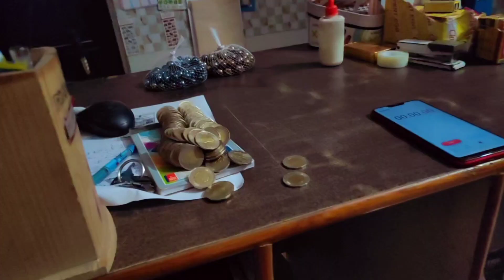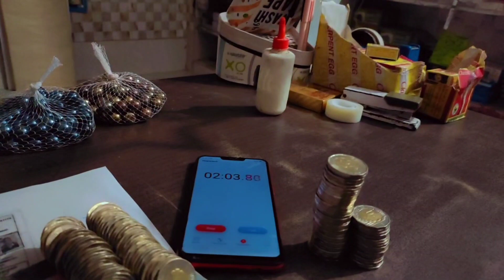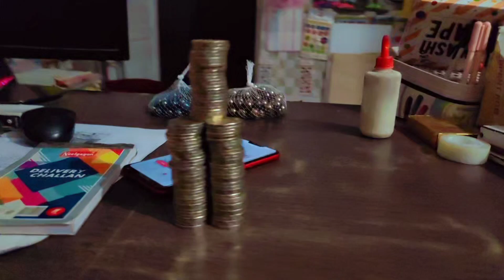Part 2 Daily Vlog #140 23 November 2023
Follow Us For More Amazing Videos
Links